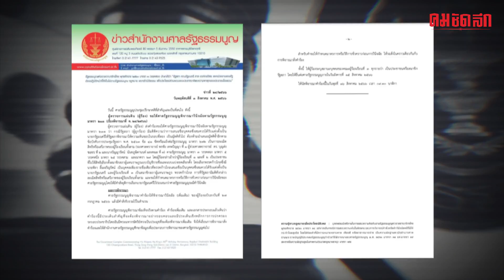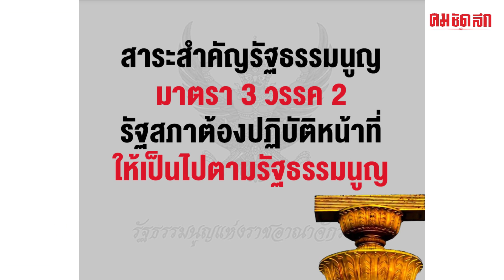เลื่อนออกไปเรื่อยๆ | คมชัดลึก_ประเด็นร้อน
โหวตเลือกนายกฯประเทสไทยใช้เวลามากกว่า 3 เดือน หลังศาลรัฐธรรมนูญ เลื่อนสั่งคำร้อง เสนอชื่อพิธาซ้ำ
ติดตาม 'คมชัดลึก' ได้ที่นี่ Facebook และ Line TikTok และ